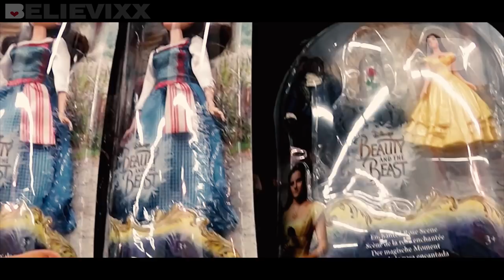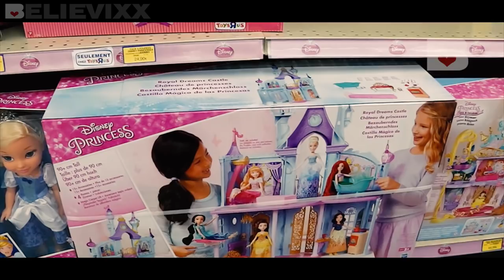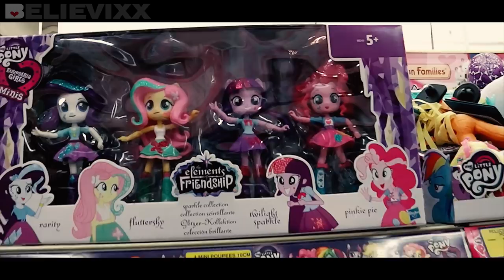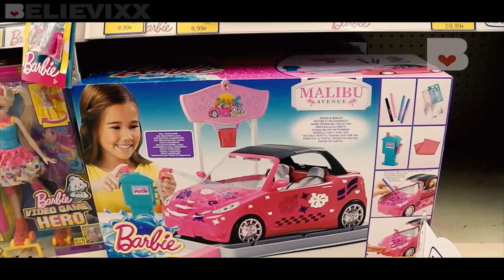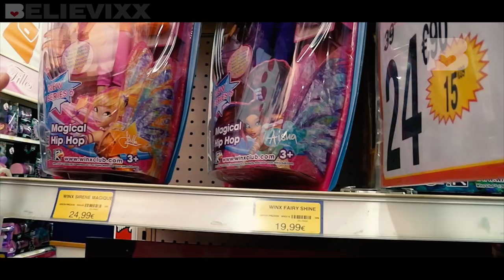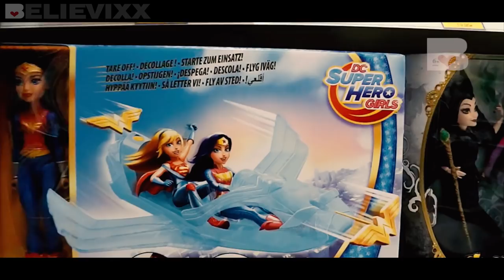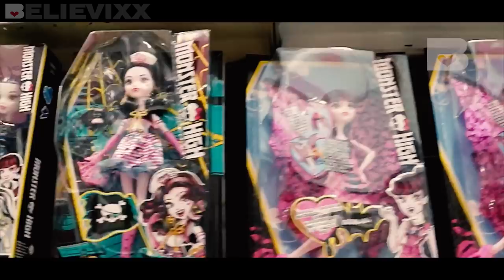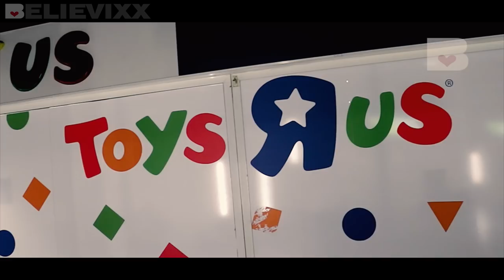ДЕШЁВАЯ ОДЕЖДА ДЛЯ КУКОЛ Барби :О куклы Монстер Хай и Леди Баг Охота на кукол Monster High Hunting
Охота на кукол Монстер Хай и Эвер Афтер Хай, Monster High Школа Монстров, Леди Баг и Супер Кот, Miraculous Ladybug, куклы Эвер Афтер Хай, Барби, Дисней во Франции 2017 (Doll Hunting). Doll hunting in France (долл хантинг, 2 часть). В этом видео мы посетим магазин Toys`R`Us и посмотрим, какие игрушки вообще есть и можно ли найти новые куклы Монстер Хай (Monster High), Эвер Афтер Хай (Ever After High), Enchantimals (Энчантималс), Леди Баг и Супер-Кот (Miraculous Ladybug) и другие бренды ? СМОТРИТЕ 1 ЧАСТЬ ВИДЕО И не забывайте в комментариях написать свое мнение об ассортименте кукол.